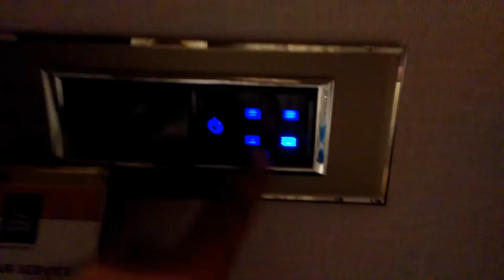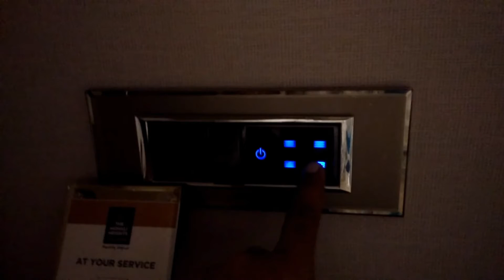Vlog shoot day 1 khatam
Raat ki baat shuru